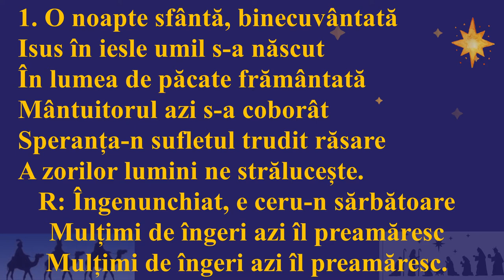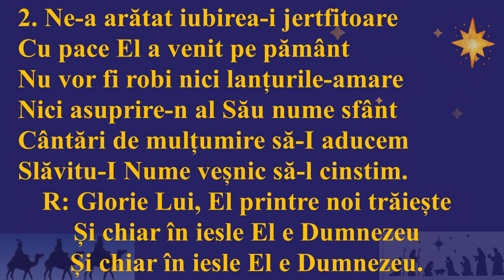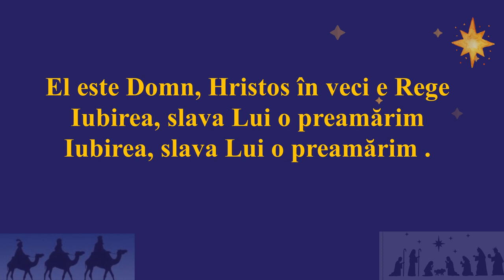O noapte sfântă, binecuvântată (Interpretarea)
O noapte sfântă, binecuvântată
Isus în iesle umil s-a născut
În lumea de păcate frământată
Mântuitorul azi s-a coborât
Speranța-n sufletul trudit răsare
A zorilor lumini ne strălucește.

 Îngenunchiat, e ceru-n sărbătoare
Mulțimi de îngeri azi îl preamăresc

Ne-a arătat iubirea-i jertfitoare
Cu pace El a venit pe pământ
Nu vor fi robi nici lanțurile-amare
Nici asuprire-n al Său nume sfânt
Cântări de mulțumire să-I aducem
Slăvitu-I Nume veșnic să-l cinstim.

 Glorie Lui, El printre noi trăiește
Și chiar în iesle El e Dumnezeu

 El este Domn, Hristos în veci e rege
Iubirea, slava Lui o preamărim